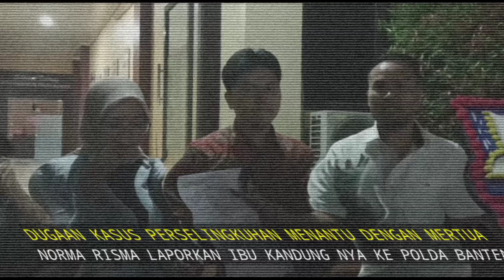Norma Risma Resmi Laporkan Mantan suami dan Ibu Nya ke Polda Banten||Norma Lapor Balik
norma Risma Resmi Laporkan Mantan suami Dan ibu Kandung nya ke Polda Banten pada Minggu malam 29/23,Dirinya ditemani oleh tim pengacara Hotman Paris melaporkan kasus perzinahan Yang dilakukan oleh Mantan suami nya dan Ibu kandung nya ke polisi,sebelum nya Norma Risma Sempat dilaporkan atas tuduhan Pencemaran nama baik Oleh sang Mantan suami Rozi Zay, karena tak terima Perselingkuhan nya Diviralkan Oleh Norma Risma,Namun kini Norma Risma Tak tinggal diam,Norma Nekat laporkan Mantan suami Rozi dan Ibu Nya Rihanah Ke Polisi